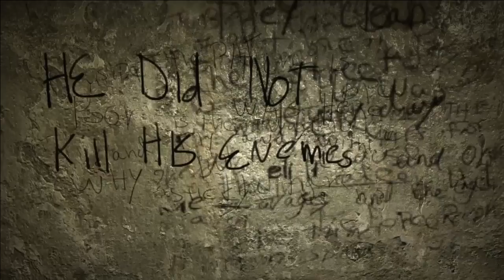Into the sewers we go: outlast part 2